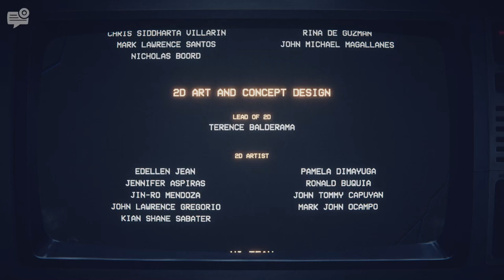J'AI TROUVÉ UNE FIN SECRETE ?!? 🤔 FNAF : Into The Pit (PART2)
Salut tout le monde ! Aujourd'hui on se retrouve pour la suite de notre aventure sur : INTO THE PIT ! 😁

On termine l'évènement d'anniversaire de Five Night At Freddy's avec un tout nouveau jeu FNAF : INTO THE PIT ! 🐰🔪

Et on a finit le jeu ! Enfin, d'une manière, mais il en existe pleins d'autres👀...

Vous êtes prêts à faire toute l'aventure ainsi que tout explorer en ma compagnie ? 🐰🔪✨

Tu veux voir la suite ? Alors 15 likes sur la vidéo, et on retournera voir Spring Bonnie et ses amis...🐻👍

🔷 LES COMMENTAIRES 🔷

Les règles sont simples :
Envoyer 3 commentaires MAXIMUM contenant :